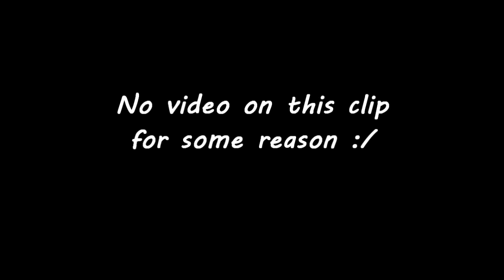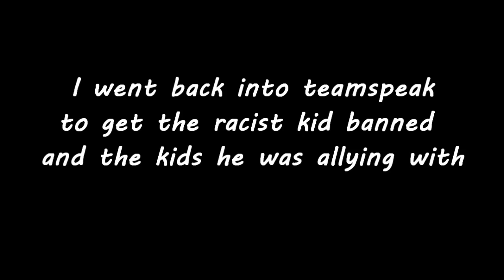I GET A RACIST 9 YEAR OLD BANNED!!! (ViperHCF / S2EP3)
↓ CLICK BELOW FOR MORE INFORMATION! ↓
★Pack
✔ NEED A NEW ONE, DM ME @WeInHereBB